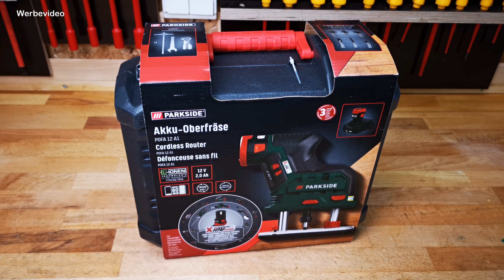Alles über die Lidl - PARKSIDE® Akku Oberfräse POFA 12 A1 Kantenfräse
Lidl - PARKSIDE® Akku Oberfräse POFA 12 A1 Kantenfräse

Eine kleine handliche Oberfäse mit 12V Akku
zum Kanten bearbeiten wünschen sich sicher
viele Werkstattbesitzer.
Bei den großen Marken sind diese Art von
Geräten schon etwas länger vertreten.
Nun gehen auch die Discounter auf diesen Wunsch ein
und stellen entsprechende Geräte vor.
In diesem Video zeige ich dir alles zum
Gerät von Parkside und gehe auch darauf ein,
ob das Gerät baugleich mit z.B. dem Bosch Professional
Modell ist.
Ich zeige das Gerät im Einsatz und gehe auf die technischen
Details ein.

*Hier kannst du dir die Bosch Professional im Vergleich anschauen:

*Hier bekommst du die gezeigte Tiefenlehre:

und anderen.